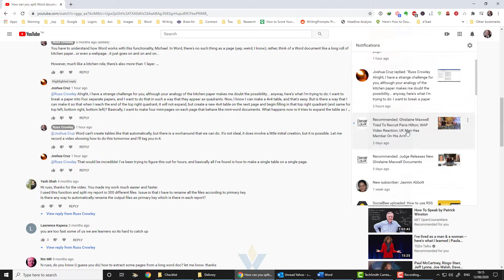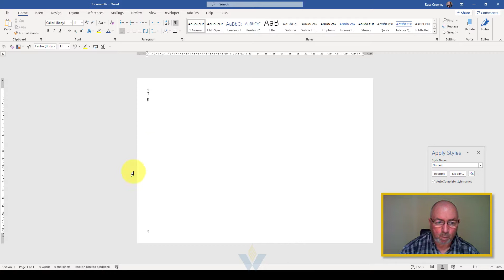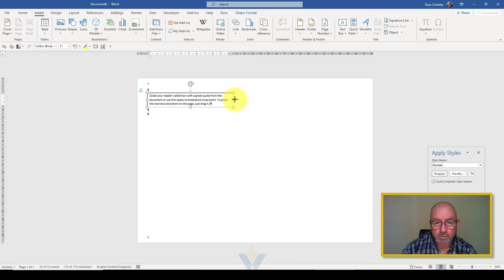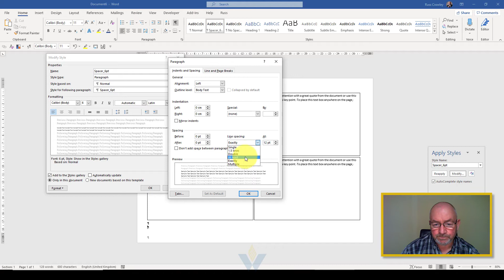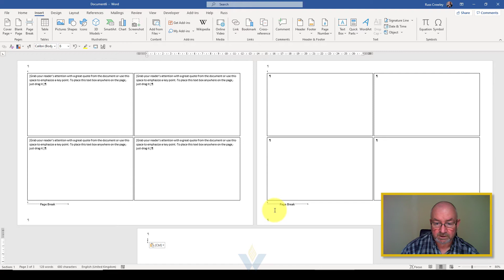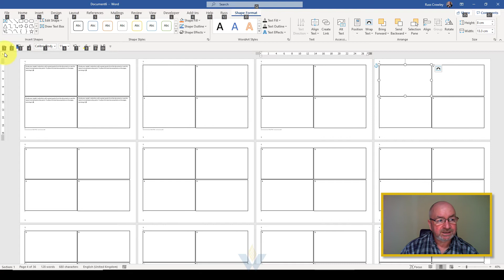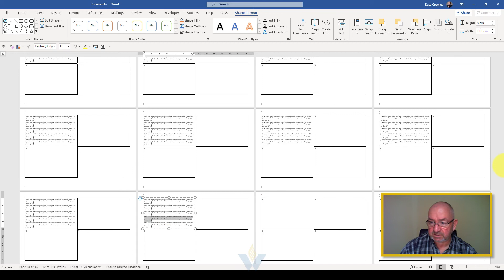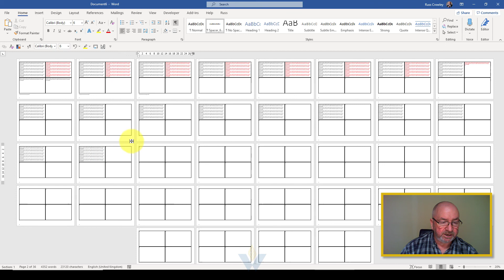Microsoft Word: Flowing Text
I recorded this video in response to Joshua's question on my other video...

With Word, there are often more ways than one to perform a task. However, with something like this (where we're trying to create a 4x4 table on multiple pages and where the text from 'cell' 1 on page 1 needs to flow into cell 1 on page 2, 3, etc.) then the method you're thinking of using won't work.  The problem is, tables are just not that dynamic in Word.

The good news is, we can achieve our goal another way. It's not dynamic but, with Word, it's often much easier to delete than it is to insert; so, by setting the document up correctly beforehand, it enables us to achieve our aim. Then it's a simple case of deleting what we don't need...